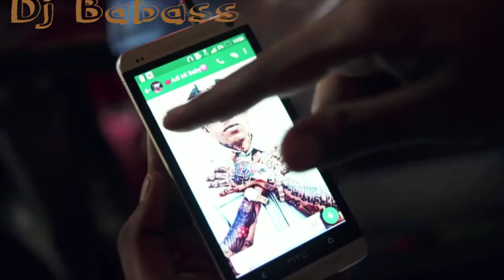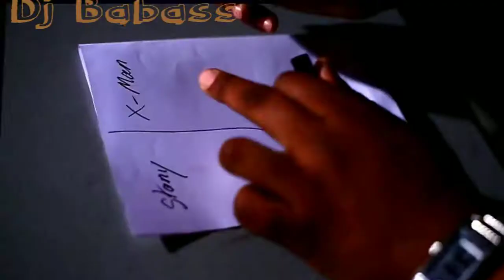Dancehall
Bonne écoute soutenez moi si vous aimez hésitez pas à partager svp
ça aide beaucoup et me permet des continuer mes mix et vidéos
Voila merci à celles et ceux qui participeront de près ou de loin ^^